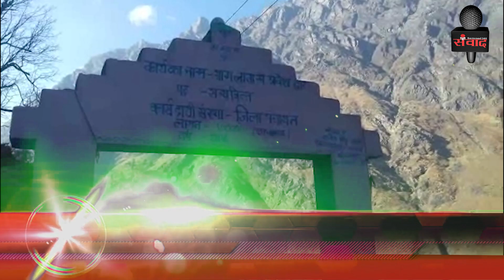चमोली में भारी पेयजल संकट और बिना सड़क के ग्रामीण हुए परेशान SAMVAAD365